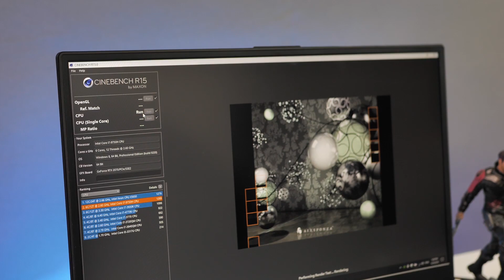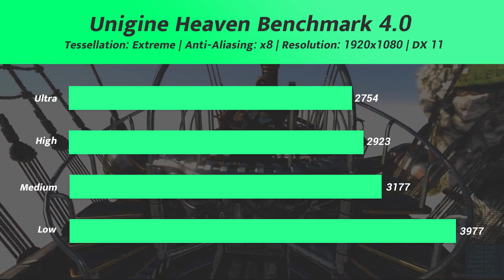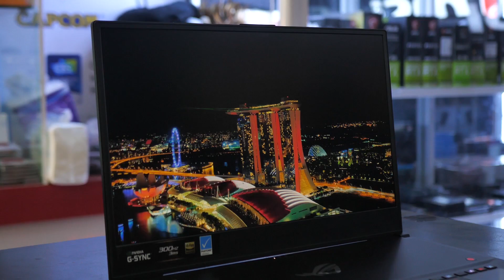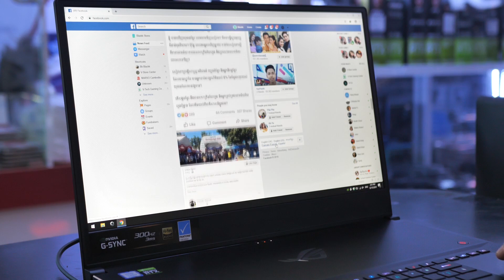Review Zephyrus S GX701GWR-HG121T (Cambodia)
We are The First ASUS Concept Store in Cambodia, we like to share the new technology about Computer Part.
Proposal
00:00s Indroduction
00:37s B Roll
01:00s Model and Specs
01:43s Screen size,Weight/Hight/depth
02:00s Meterail and Design
02:26s Keyboard
02:46s TochPad with NumPad
02:58s Sound Control
03:09s IO Ports
03:51s Cinebench R15 Test(Multi Core/Single Core)
04:07s Fire Strike Test
04:17s Unigine Heaven Benchmark 4.0 Test
04:25s Games Test
04:57s Screen
06:00s Speaker
06:50s Air Flow
07:35s Battery
08:01s Extand Port and inside Meterail
08:20s Conclusion
08:55s Price(Cambodia)